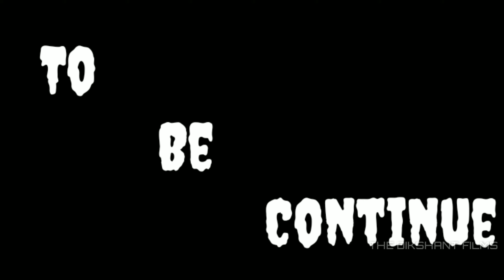Horrer Movie-(आत्मा एक कहानी) Dikshant verma_full_hd_horrer movie_2019 एक रहस्य एक बच्चा हुआ शिकार